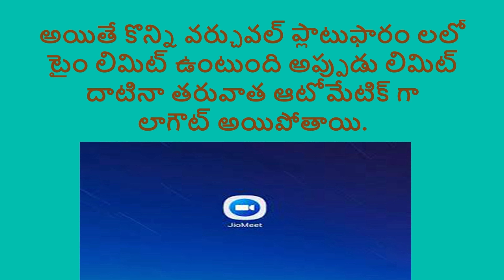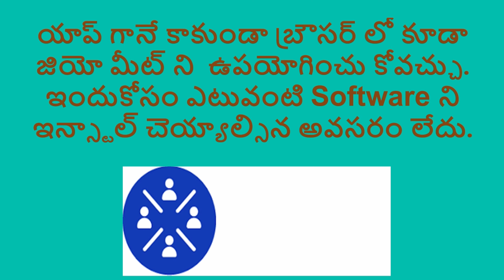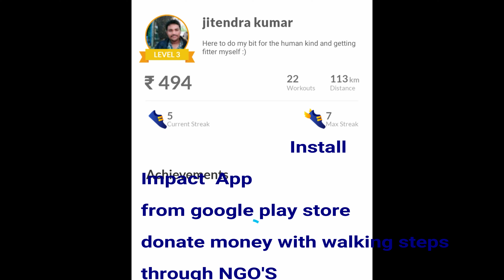జియో మీట్ మొబైల్ లో మరియు కంప్యూటర్ ఎలా ఉపయోగపడుతుంది ? Jio Meet work on mobile and computer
How does Jio Meet work on mobile and computer?
జియో మీట్ మొబైల్ లో మరియు  కంప్యూటర్  ఎలా ఉపయోగపడుతుంది ?
అంటే ఇది ఇప్పుడున్న కాలానికి అనుగుణంగా  వచ్చిన కొత్త అనువర్తనం.